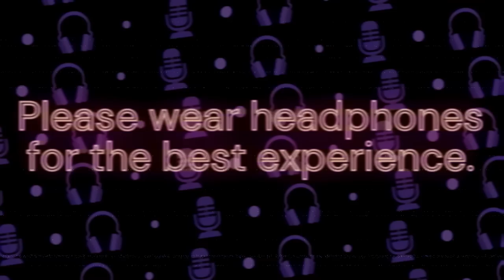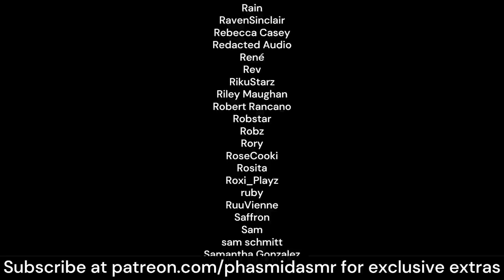Rival Forced To Work With You (SPACE PIRATES) [M4A ASMR] [deep british voice]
It's been years since you worked together on a job, and now happenstance has forced you together again, for better or for worse.

.･ﾟ*｡★･ﾟ*｡ﾟ･*.

Welcome to PhasmidASMR! Your contributions help me create more high-quality ASMR videos and keep the channel running.

✨ And if you wanna hang out, come on over to my Discord server

✨ I'm on Twitter, too follow me for hot takes

Love,
Phas 💖

.･ﾟ*｡★･ﾟ*｡ﾟ･*.

m4a, m4m, m4f, asmr, roleplay, deep voice, asmr boyfriend, boyfriend roleplay